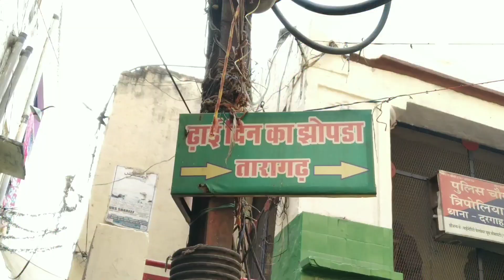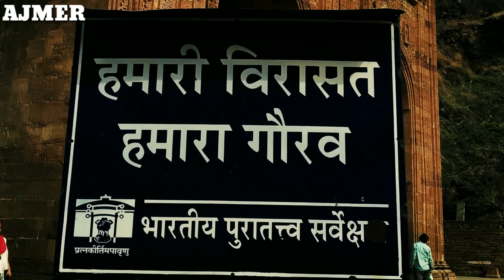अढ़ाई दिन का झोपड़ा का निर्माण किसने करवाया? | अढ़ाई दिन का झोपड़ा कहाँ पर स्थित है?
About this is video~ Hello Dosto Aaj Ki Is Video Main Aplogo Ko Main अढ़ाई दिन का झोपड़ा का निर्माण किसने करवाया, अढ़ाई दिन का झोपड़ा कहाँ पर स्थित है, अजमेर शरीफ - अढ़ाई दिन का झोपड़ा का रहस्य और इतिहास,
rajasthan travel, rajasthan train,
rajasthan travel video, ajmer board, rpsc ajmer, regional college ajmer (regional institute of education - rieajmer,

Music Credit~
Song: Jarico-Island (Vlog No Copyright
Music)
Video Link: https:/Ilyoutu.be/gZIDn4EmTvo